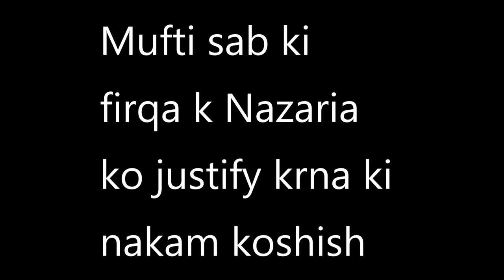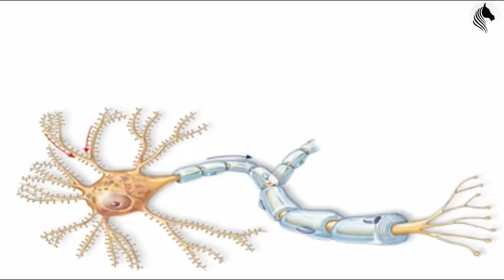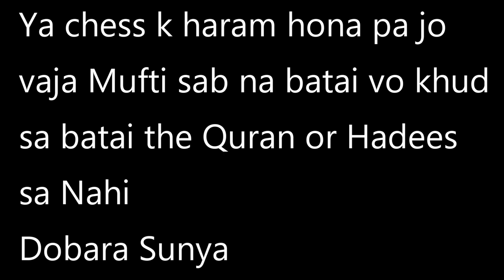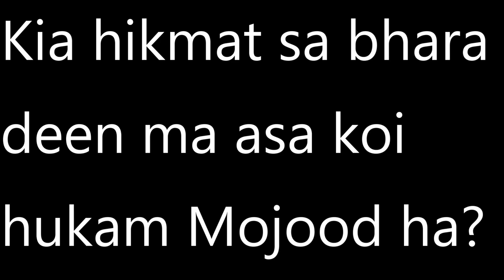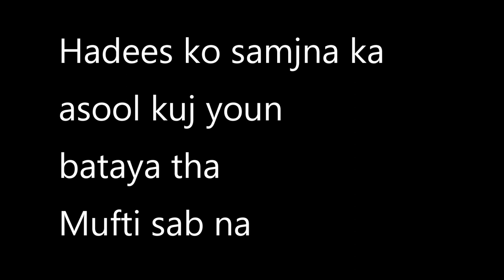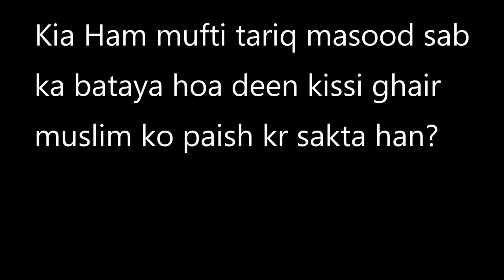Kia Chess haram ha? Mufti Tariq Masood vs Engineer Mirza